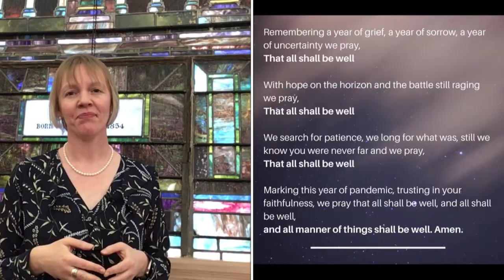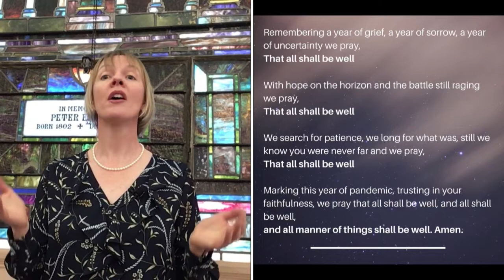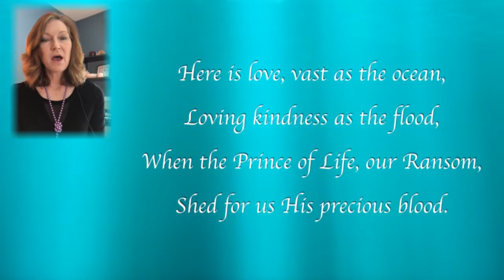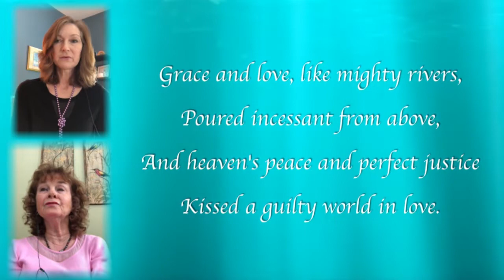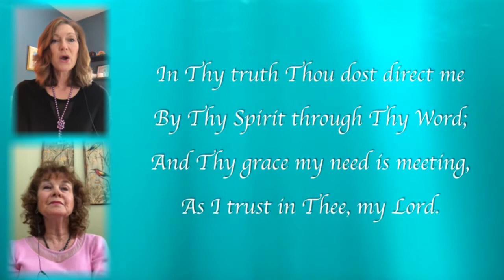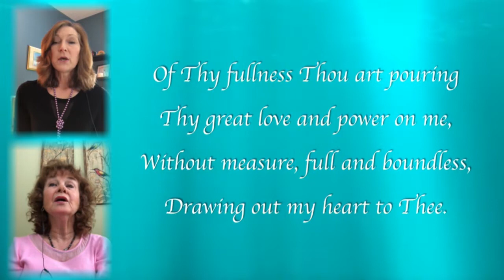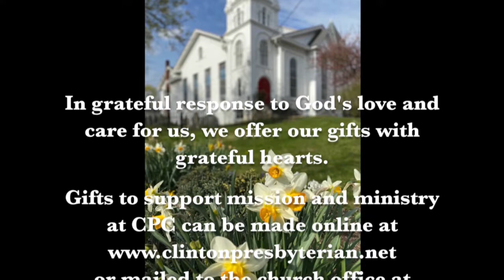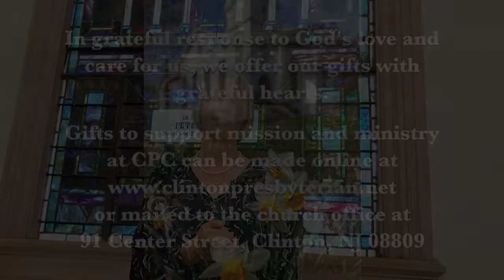Clinton Presbyterian Church (Clinton,NJ) - Sunday Worship - March 14, 2021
Sunday Worship for March 14, 2021
for more information about our church life.

Worship videos are produced by Ted Brancato, Rev. Tracey Henry, and the good people of Clinton Presbyterian Church